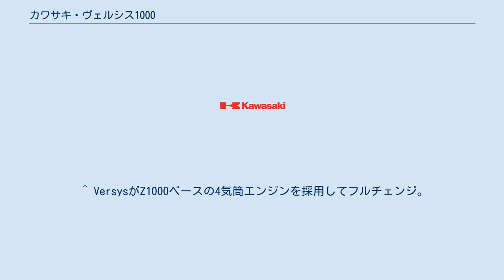カワサキ・ヴェルシス1000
ヴェルシス1000（Versys1000）は、川崎重工業モーターサイクル&エンジンカンパニーが製造しているオートバイである。
 Versysの名前の由来はVertex（頂点）とSystem（システム）からきている。
 Z1000のエンジンをベースとしたロングストロークサスペンションのアドベンチャーバイクである。
メーカーはあらゆる道を走破するストリートサーファーと位置付けていて、長距離走行を想定したリアキャリアを標準装備、最大積載量は220kg、シートはZ1000の約2倍の厚みとなっている。
パッセンジャーシートはフロントシートよりクッション性を高めてありタンデムライディングにも配慮されている。
 電子制御はトラクションコントロールシステムであるKTRC（カワサキ・トラクション・コントロール）を導入しており、モードはオフを含めて4種類から選択可能。
ABSを標準搭載。
エンジンの出力特性を任意に変更できるパワーモードもある。
フルパワーとローパワーから選択でき、ローパワーはフルパワーの約75%。
 ^ VersysがZ1000ベースの4気筒エンジンを採用してフルチェンジ。
究極のオールラウンドモデルへと進化